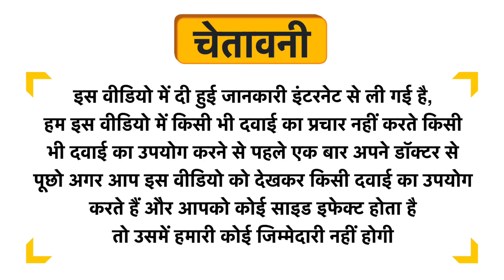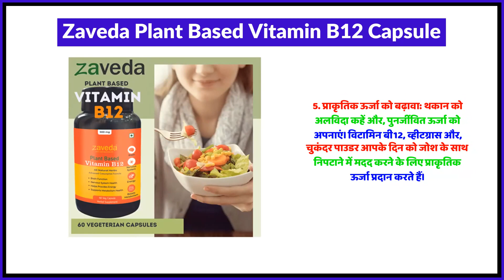Zaveda Plant Based Vitamin B12 Capsule Uses in Hindi | Side Effects | Review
Zaveda Plant Based Vitamin B12 Capsule Uses in Hindi | Benefits | Side Effects | Dose